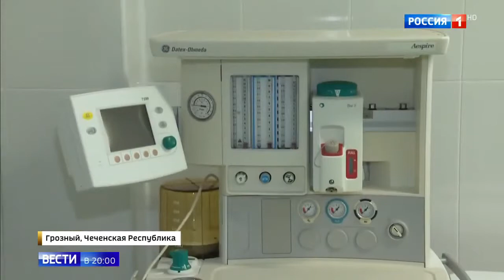В Грозном открыт новый корпус городской клинической больницы Россия 24